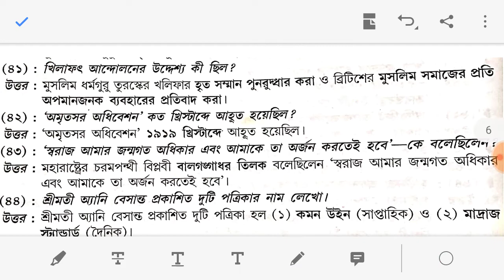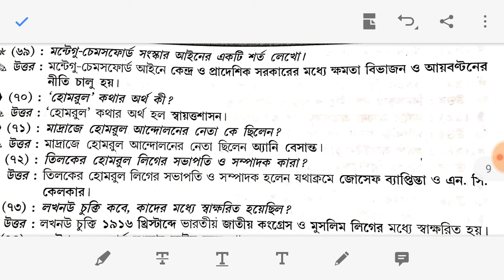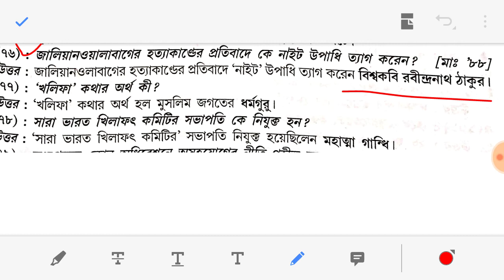MODERN history|| MOST IMPORTANT FOR WBCS WBP PSC CLERKSHIP RAILWAY GROUP-D NTPC ICDS etc exam.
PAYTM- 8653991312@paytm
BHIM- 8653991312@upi